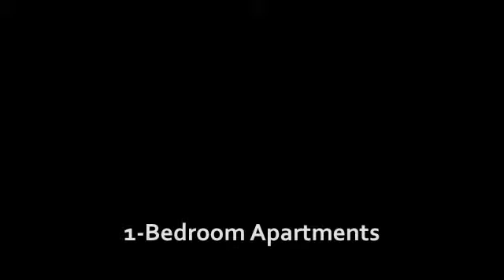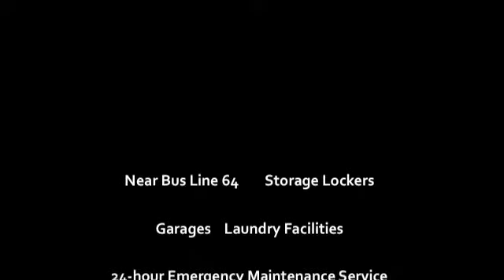Johnson Parkway Apartments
Come home to Johnson Parkway Apartments!

Our spacious apartments come equipped with energy-efficient air conditioners, a refrigerator and stovetop oven. Our apartment homes feature large closets, well-lit bathrooms and furniture-friendly floorplans. Each of the 2nd and 3rd floor units come with large balconies overlooking a beautiful on-site playground. Heat, water, sewer and trash are all included in the rent. Every unit comes cable-ready! Johnson Parkway is surrounded by lots of green space - perfect for the 4-legged friends in your life! Each building features a secure entry system, ensuring the security of all of our residents.

Garages and storage lockers are available for rent, but we do offer free off-street parking to each of our residents. Our staff is friendly, and bi-lingual! 24-hour emergency maintenance technicians are available for your convenience.

We are located just minutes from downtown Saint Paul, just a few blocks away from Lake Phalen. Johnson Parkway is located on bus line 64 and near shopping centers, banks, schools, and grocery stores. We are a short drive away from many of the colleges in the area!